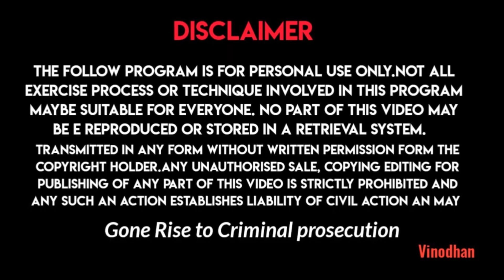motivational இந்த 5 விஷயங்கள் உங்களுக்கு இருக்கிறதா என்று பாருங்கள் உங்கள் வாழ்க்கை மாறிவிடும்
Tamil Motivation | Tamil Motivational Video Speech | Motivational Video | motivational speech for success in life | Subconscious mind reprogramming | Manifestation techniques | Attract Wealth
motivational story tamil tamil motivational videos 2020 latest
motivational videos in tamil 2020 tamil
Motivational Videos motivational video Tamil
entrepreneur motivational video in tamil#motivation